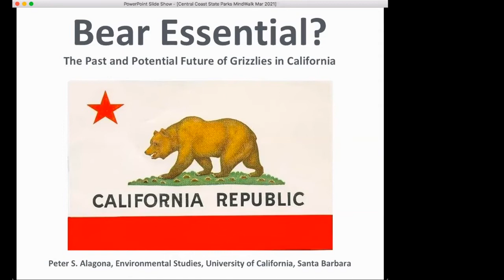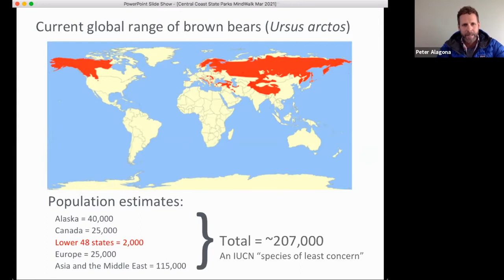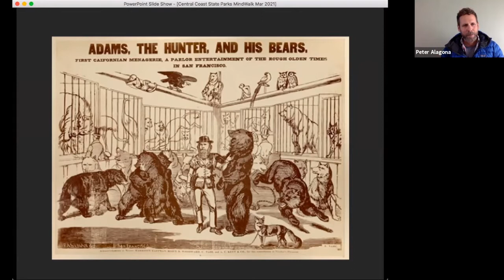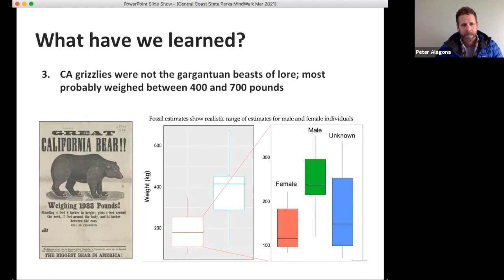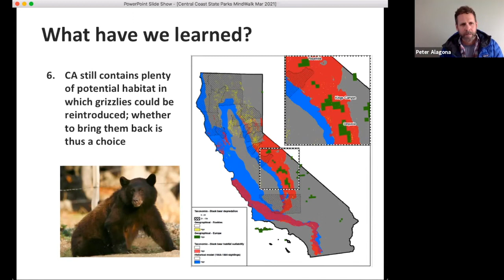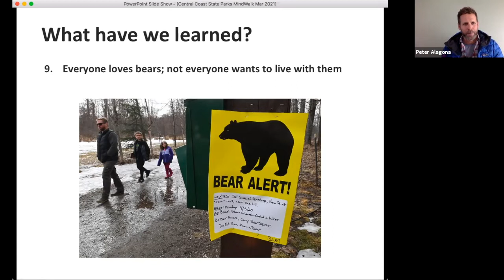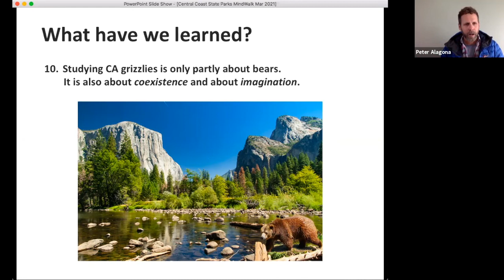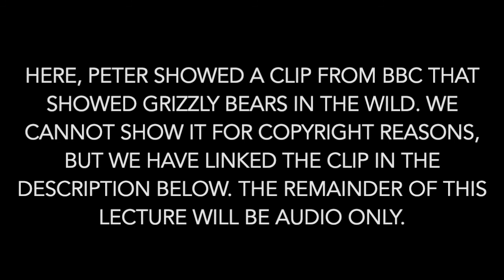Bear Essential? The Past and Potential Future of Grizzly Bears in California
On the eve of the Gold Rush, California contained an estimated 10,000 grizzly bears: one grizzly for every 11 people, and one-fifth of all the grizzlies in the contiguous United States at the time. By 1925, California's grizzlies were gone. What made California such a great grizzly habitat? What drove North America's largest terrestrial omnivore to extinction in our state? And could grizzlies ever be brought back? Join Peter Alagona and California State Parks for this intriguing lecture! We also included the post-lecture questions, as they were too interesting not to!

Here is the clip that Peter played on loop for the second half of the lecture we cannot include in this recording

California State Parks, in collaboration with Central Coast State Parks Association, brings a new type of learning right to your living room: Virtual Mind Walks. These free, online presentations focus on the recreational, natural, and cultural history topics as they relate to the Central Coast! The Mind Walks Lecture is underwritten by the Thomas E. and Mary Kathryn Eltzroth fund and supported by the Central Coast State Parks Association.